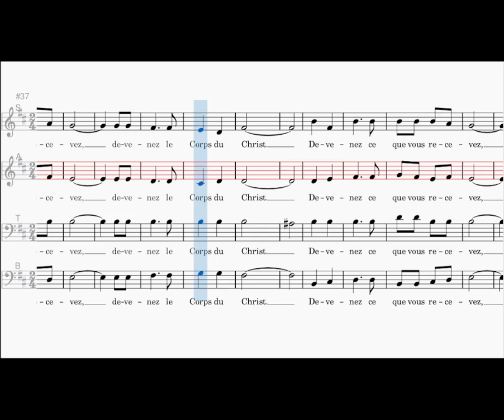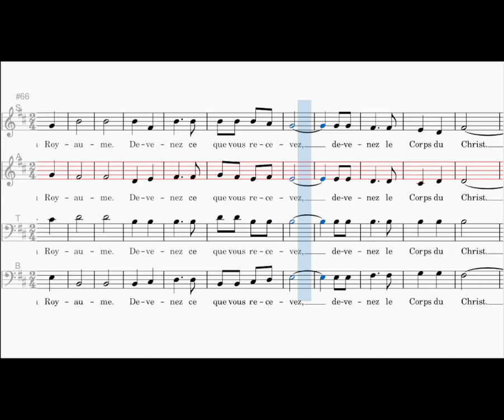Devenez ce que vous recevez, alto, Communauté du Verbe de Vie